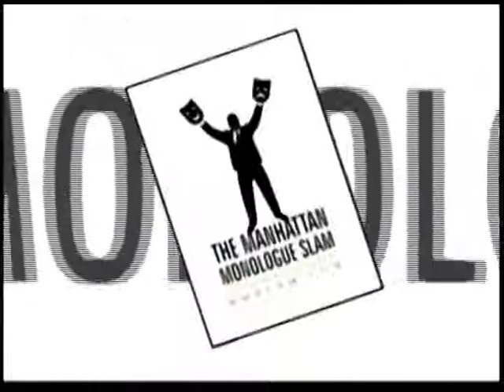Check out Evan Owens at the Manhattan Monologue Slam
PROVE YOU ARE THE BEST ACTOR OR ACTRESS IN NEW YORK CITY,
IN THE BEST SHOWCASE SHOW FOR ACTORS
VOTED BY BACKSTAGE READERS,
PERFORM YOUR BEST 30 SECOND MONOLOGUE
LIVE AT THE SHOW TO GET BOOKED TO BE IN THE FULL
3 MINUTE FEATURED SET AT THE NEXT SHOW